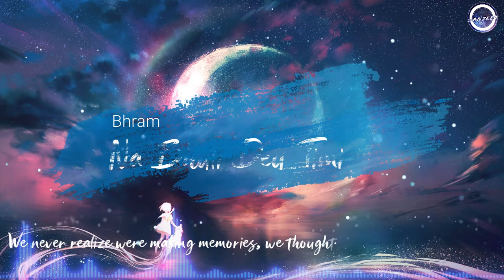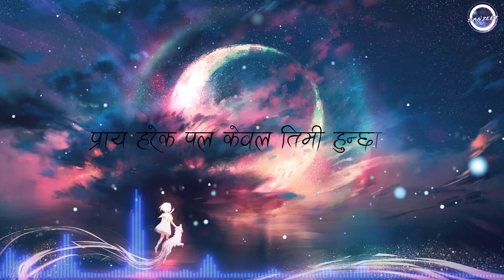Na Bhuli Deu | Bhram | Lyrics Video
This is unofficial video of "Na Bhuli Deu Timi"

Lyrics:

nabhulideu timi
tadha bhaidiye pani
nabhulideu timi malai
ojhel bhaye pani
ojhel bhaye pani

nabhulideu timi
tadha bhaidiye pani
nabhulideu timi malai
ojhel bhaye pani
ojhel bhaye pani

mero mutuma timi nai hunchhau
jaha gaye ni timi nai hunchhau

praaya harek pal
kewal timi hunchhau mero
saathma
saathma

samjhanamaa timi
kalpanaa maa timi
sapani maa pani sadhai
chhairanchhau timi

nabhulideu timi
tadha bhaidiye pani
nabhulideu timi malai
ojhel bhaye pani
ojhel bhaye pani
ojhel bhaye pani
ojhel bhaye pani

I upload video's for promotional and preview purpose only. If you are the owner of any material/content used and uploaded on this channel and you want it removed don't hesitate to contact me, I will take it down immediately: Please do not issue a "Copyright Strike" against the channel as it affects all previous work.